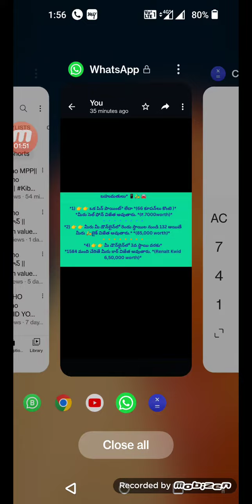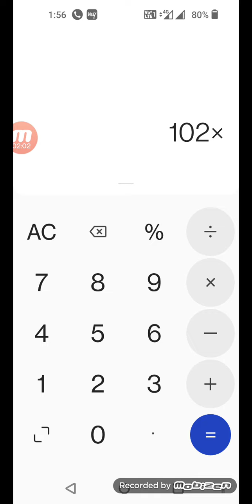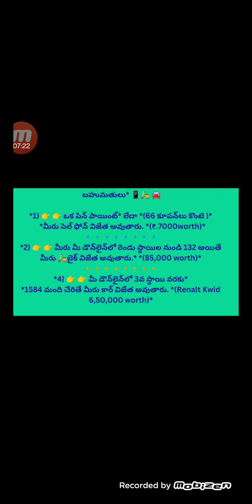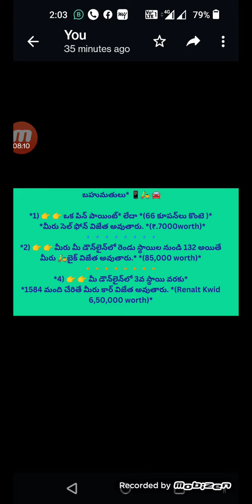kibho Gifts Details|| kibho mobile,bike,car Acheivement plan||How to get Kibho Mobile,bike & Car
KIBHO TELUGU NEW PLAN UPDATES || కిభో తెలుగు బిజినెస్ ప్లాన్ || kibho | KIBHO crypto currency | KIBHO TELUGU NEW PLAN UPDATES

.. మీ ఖాతాను తెరవడానికి పైన ఉన్న లింక్‌ని క్లిక్ చేసి, మీ ఆధార్ కార్డ్‌ని రెండు వైపులా పంపండి. ద్వారా నాకు ₹.500 పంపండి.
kibho plan full details
*గుడ్ మార్నింగ్ KIBHO లీడర్స్*
*KIBHO కంపెనీలో ఒక సేవింగ్ అకౌంట్ (జాయినింగ్) 500 రూపాయలు మాత్రమే. **👉పురుషులకు అయితే 500/-రు లకు 10 Kibho కాయిన్స్ వస్తాయి.* డైలీ అకౌంట్ ఓపెన్ చేసి యాడ్ చూస్తే 2 కాయిన్స్ వస్తాయి (ఒక కాయిన్₹49.59/-)*👉స్త్రీలకి అయితే 500/-రు లకు 10+350=360 కాయిన్స్ వస్తాయి. డైలీ అకౌంట్ ఓపెన్ చేసి యాడ్ చూస్తే 2 కాయిన్స్ వస్తాయి. (ఒక కాయిన్ ₹49.59/-రు)*👉యాడ్ 1 నిమిషం లో కంప్లీట్ అవుతుంది.
*GIFTS*
1)మీరు ఫస్ట్ లెవల్
మీకు డైరెక్టు గా
*66* జాయినింగ్స్ కంప్లీట్ చేస్తే📱మొబైల్ విన్నర్ లేదా*2) 👉ఒక పిన్ పాయింట్*  *(66కూపన్స్ కొంటె చాలు)*
 *మొబైల్ విన్నర్ కావచ్చు**3)👉 మీ డౌన్ లైన్ లో రెండు లెవల్ నుండి 132 జాయినింగ్ అయితే మీరు 🛵బైక్ విన్నర్ అవుతారు.**4)👉 మీ డౌన్ లైన్ లో 3వ లెవల్ నుండి* *1584 జాయినింగ్ అయితే మీరు 🚘కారు విన్నర్ అవుతారు.*
🟪KIBHO కంపెనీNEW అకౌంట్స్ 👉
 1) *నీకునీవే తోడుఅకౌంట్(NNT)*👉
 ఈ అకౌంట్ సీనియర్ సిటిజన్ కోసం ఏర్పాటు చేయబడిన అకౌంట్
ఈ అకౌంట్ తీసుకోవాలంటే 45- నుండి 80  సంవత్సరాలు ఉన్నా వారు మాత్రమే అర్హులు. ఈ అకౌంట్ 2100/- రూపాయలతో తీసుకోవాలి.ఈ అకౌంట్ తీసుకోగానే*2100÷₹49.59/-=42.34 * కాయిన్స్ వస్తాయి.
అదనంగా బోనస్ కింద 5000 కాయిన్స్ వస్తాయి. *గమనిక:- పురుషుల పేరుమీద ఎకౌంటు తీసుకుంటే 5000 కాయిన్స్ మాత్రమే వస్తాయి.*స్త్రీల పేరుమీద అకౌంట్ తీసుకుంటే *5000+1000=6000 కాయిన్స్ వస్తాయి.* ఈ అకౌంట్ తీసుకోవడం వల్ల బెనిఫిట్స్ అకౌంట్ ఓపెన్ చేయడం వల్ల ప్రతిరోజు 5 కాయిన్స్ వస్తాయి.ఒక సంవత్సరం తర్వాత మీరు కొనుక్కున్న కాయిన్స్ 42.34 ఆరోజు ఉన్న రేటు ప్రకారం  ఒకేసారి అమ్ముకోవచ్చు
 అక్కడ నుండి  ప్రతి సంవత్సరం సంవత్సరానికి ఒక్కసారి మీ నీకు నీవే తోడు అకౌంట్ లో ఉన్న మొత్తం కాయిన్స్ లో నుండి  1.66% కాయిన్స్ సెలబుల్ కాయిన్స్ లోనికి వస్తాయి. అప్పుడు వాళ్ళు అవసరాలకు సరిపడిన కాయిన్స్ ప్రతి నెల నేషనల్ & ఇంటర్నేషనల్ ఎక్స్చేంజ్  ద్వారా ఆరోజు ఉన్న కాయిన్ రేటు ప్రకారం  అమ్ముకొని ఇండియా మనీ గా మార్చుకోవచ్చు.*నీకు నీవే తోడు అకౌంట్* 45 సంవత్సరాలు పైబడినవారు ఈ అకౌంట్ తీసుకోవడం ద్వారా ప్రతి నెల పెన్షన్ లాగ అమౌంటు వస్తుంది.*2) EDUCATION ACCOUNT*
(ఎడ్యుకేషన్ అకౌంట్)
 ఈ అకౌంట్ పిల్లల చదువు కొరకు మరియు మ్యారేజ్ కొరకు ఈ అకౌంట్ ని ఏర్పాటు చేయడం జరిగినది.
 ఈ అకౌంట్ కావలసినవారు. ఆడపిల్లలు & మగపిల్లల ఏజ్ 18 సంవత్సరాలు లోపు వారు మాత్రమే అర్హులు
ఈ అకౌంట్ 3500/- రూపాయలతో తీసుకుంటే
3500÷₹49.59/-= 70 కాయిన్స్ వస్తాయి. మరియు
 ఎడ్యుకేషన్ బోనస్ కింద 7000 కాయిన్స్ వస్తాయి.ఒక సంవత్సరం తర్వాత మీరు కొనుక్కున్న కాయిన్స్ 70.57 ఒకేసారి అమ్ముకోవచ్చు
 ఎడ్యుకేషన్ అకౌంట్ లో ఉన్న  మొత్తం కాయిన్స్ లో నుండి సంవత్సరానికి ఒకసారి 1.66% కాయిన్స్ సేల్ బుల్ కాయిన్స్ లోనికి వస్తాయి. ఈ కాయిన్స్ ని నేషనల్ & ఇంటర్నేషనల్ ఎక్స్చేంజ్  ద్వారా ఆ రోజు ఉన్న కాయిన్ రేట్ ప్రకారం ఇండియా రూపాయలుగా తీసుకోవచ్చు.*ప్రతిరోజు అకౌంట్ ఓపెన్ చేసి చూస్తే డైలీ 5 కాయిన్స్ వస్తాయి.*🏵️ఎడ్యుకేషన్అకౌంట్ బెనిఫిట్👇👇
ఈ డబ్బులు  పిల్లల యొక్క SCHOOL ఫీజులు కొరకు మరియు BOOKS కొరకు ప్రతి సంవత్సరం ఉపయోగించుకోవచ్చు.
 అదేవిధంగా పిల్లల యొక్క మ్యారేజ్కి కూడా 1500 కాయిన్స్ వస్తాయి. ఈ కాయిన్స్ పిల్లల ఏజ్ 23 సంవత్సరాలు నిండిన తర్వాత నేషనల్ ఇంటర్నేషనల్ ఎక్స్చేంజ్ ద్వారా ఆరోజు ఉన్న కాయిన్ రేటు ప్రకారం ఇండియా రూపాయలుగా మార్చుకోవచ్చు ఈ డబ్బుని పెళ్లి అవసరాలకు  ఉపయోగించుకోవచ్చు. *ప్రతిరోజు అకౌంట్ ఓపెన్ చేసి చూస్తే డైలీ 5 కాయిన్స్ వస్తాయి.*
 *3)👉Higher education*
, (హయ్యర్ ఎడ్యుకేషన్)
 ఈ అకౌంట్  👉7500/- ఈ అకౌంట్ పిల్లల యొక్క పెద్ద చదువుల కోసం మరియు మ్యారేజ్ కొరకు ఏర్పాటు చేయబడినది. 7500/- రూపాయలతో  అకౌంట్ తీసుకుంటే వారికి 7500÷₹49.57/-= 151.24 కాయిన్స్ వస్తాయి.(🖕151.24 ఈ కాయిన్స్  మీరు కొనుక్కున్నవి)హయ్యర్ ఎడ్యుకేషన్ బోనస్ క్రింద 16000 కాయిన్స్ వస్తాయి. లేడీస్ పేరు మీద అకౌంట్ తీసుకుంటే అదనంగా 3500 కాయిన్స్ మ్యారేజ్ కి  వస్తాయి.
*ప్రతిరోజు ఈ అకౌంట్ ని ఓపెన్ చేస్తే 5 కాయిన్స్ ప్రతిరోజు వస్తాయి.*
 ఒక సంవత్సరం తర్వాత మీరు కొనుక్కున్న కాయిన్స్ ( 225 )కాయిన్స్ మొత్తం అమ్ముకోవచ్చు. అక్కడ నుండి ప్రతి సంవత్సరం 1.66% కాయిన్స్ సేల్ బుల్ కాయిన్స్ లోనికి వస్తాయి. ప్రతి సంవత్సరం మీకు వచ్చిన కాయిన్స్ అమ్ముకోవచ్చు మరియు వాళ్ళ మ్యారేజ్ కి వాళ్ళ ఏజ్ 23 సంవత్సరాల తర్వాత ఒకేసారి 3500 సెలబుల్ లోనికి కాయిన్స్ వస్తాయి.ఈ 3500 కాయిన్స్ అమ్ముకొని మ్యారేజ్ అవసరాలకు ఉపయోగించుకోవచ్చు మీరు కూడా ఈ కీబో కంపెనీలో మొబైల్ లేదా బైక్ లేదా
కారు విన్నర్ తీసుకోవాలన్న  పిల్లల చదువులకు పెళ్ళిళ్లకు మరియు వృద్ధాప్యంలో పెన్షన్ కొరకు కిబో అకౌంట్ కావాలనుకుంటే
ఈ పూర్తి వివరాల కొరకు మీకు    ఈ మెసేజ్ పంపిన వారి నెంబర్ కి కాల్ చేయండి
kibho coin
kibho Crypto Currency
kibho projects
kibho joining process
How to join in kibho plan
kibho future plans
kibho ads plan
best network marketing
Online Earning Plan
Without Investment Earning Plan
mlm plan
How to get C.E.O Position in Kibho